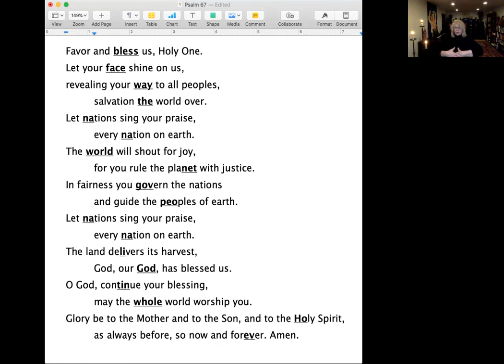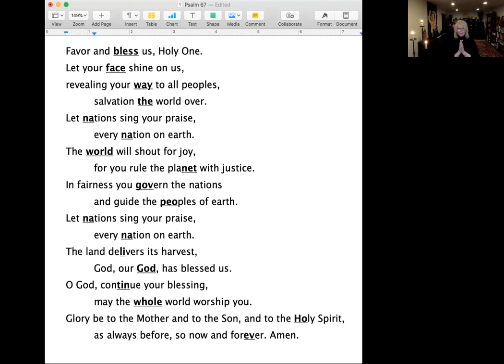SINGING DAWN Day 10 BLESS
This is Day 10 of SINGING DAWN: A Daily Chant Practice from Equinox to Solstice in the Benedictine Spirit with Ellen Oak. Each video is between 5 and 15 minutes long. Today we enter our chant practice as a way of resting and receiving simple blessing.

As we proceed, materials that you might want to access during and between videos will be uploaded to this folder

I invite your constructive comments and questions below. I'll do my best to respond to them as I shape the path going forward.